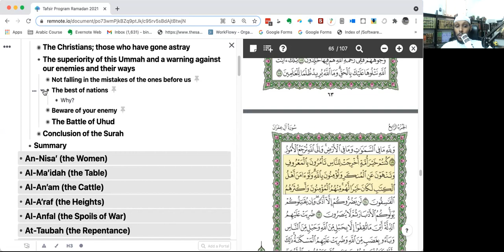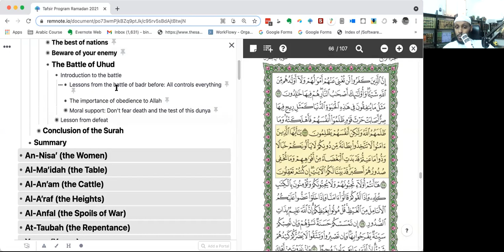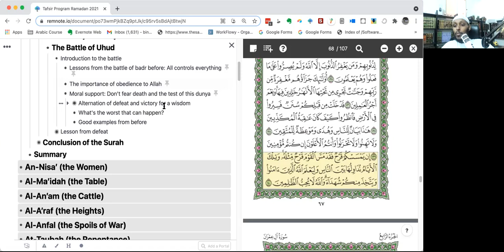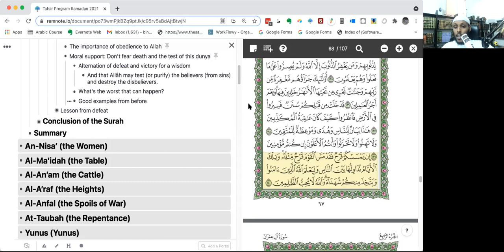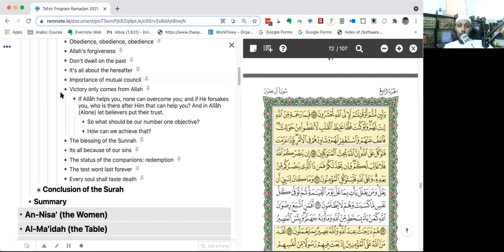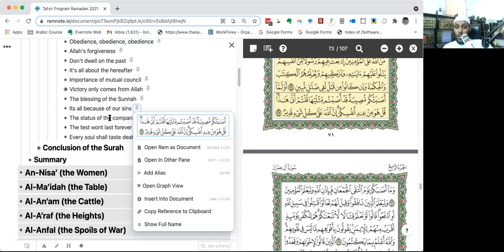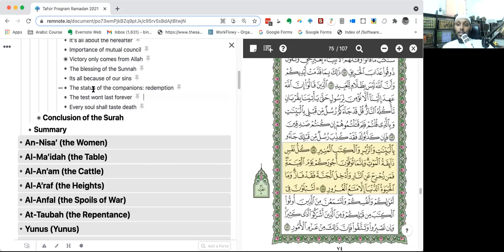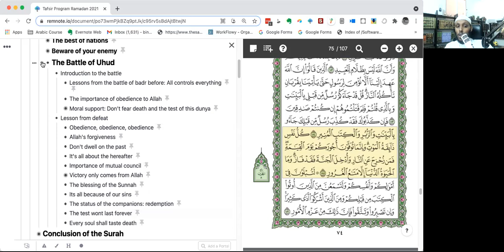Tafsir Program Ramadan 2021 Session 10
This course will cover the Tafsir of the whole Quran during the month of Ramadan by focusing on the most important fundamental topics addressed by the Quran

This is the 10th session of the Tafsir Program this Ramadan in which we continue with the Tafsir of Surah Ali Imran and the verses about the Battle of Uhud and the important lessons we learn from it.